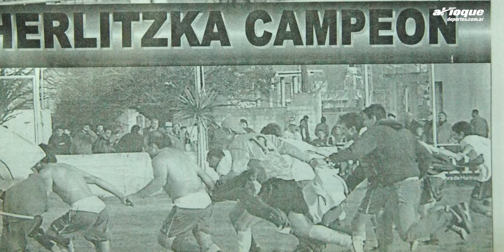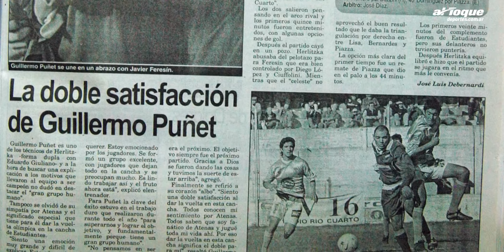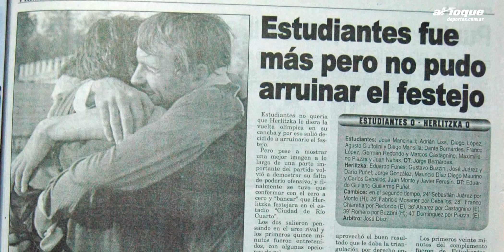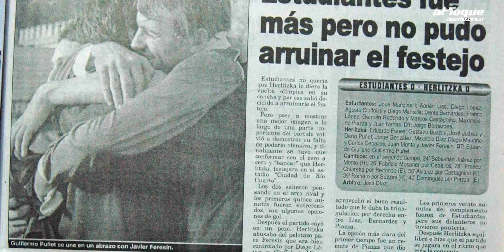Nos visitó Guillermo Puñet, histórico que anunció su retiro del fútbol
El lateral surgido en Renato Cesarini, y con pasos por Atenas, Herlitzka, Atlético San Basilio, Estudiantes, entre otros, decidió dejar la actividad a sus 40 años. Vino a nuestros estudios y repasó su gran trayectoria como futbolista.